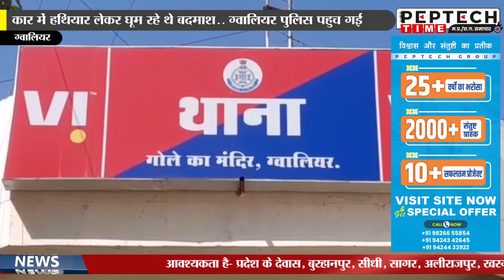कार में हथियार लेकर घूम रहे थे बदमाश.. ग्वालियर पुलिस पहुच गई